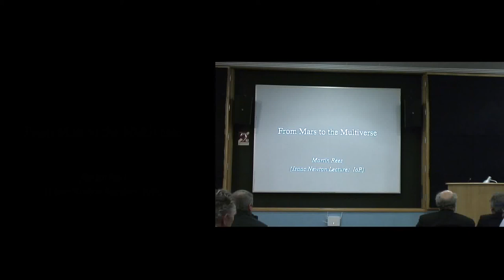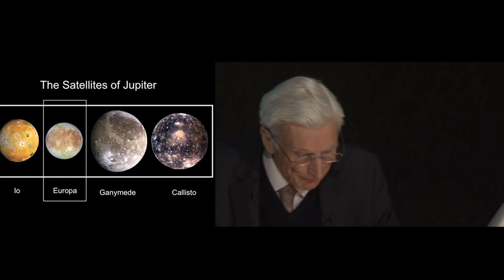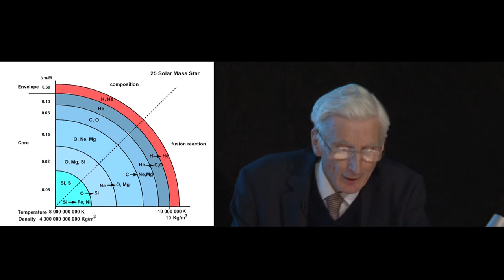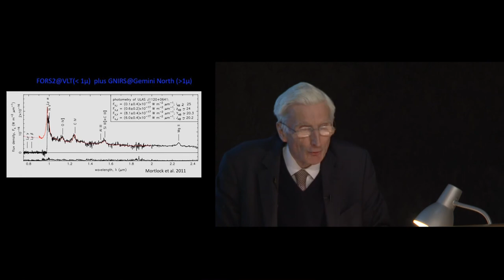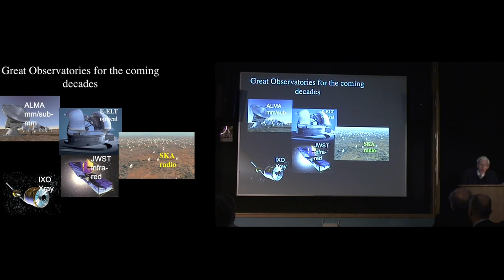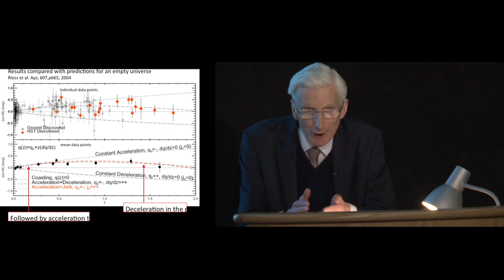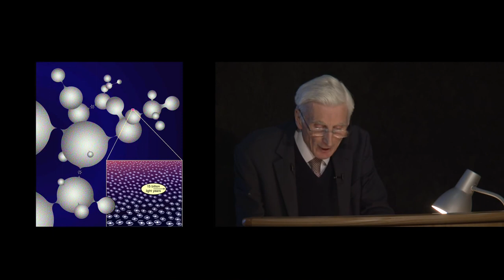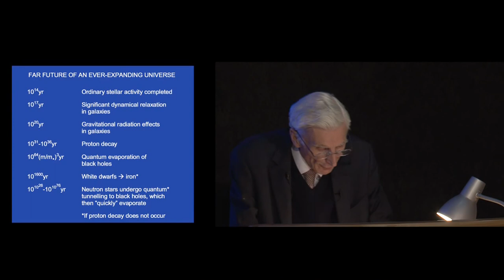Professor Martin Rees - From Mars to the Multiverse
this is an re-share of the IOP. you will find more distinguish lectures on the IOP youtube-channel or the IPO webpage i really urge you to visit this page ...
A lecture given by the 2012 winner of the Isaac Newton medal, Professor Martin Rees, University of Cambridge Institute of Astronomy, and chaired by Michael Rowan-Robinson, Imperial College.

NEW our community pages on facebook and google+

Debates and Lectures - DeaLec.net